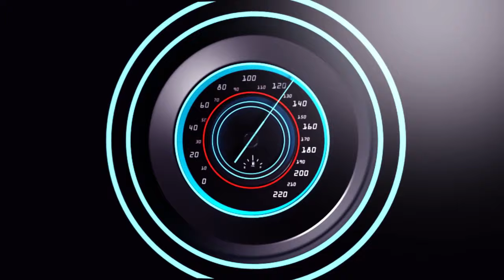KUBUTAKA BUTAGATIFU KIBEHO SHITANI AKOJEJE IJANJA HASI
Ndagusaba inkunga yo gukora subscribe uyumunsi ugakanda kunzogera kugirango utazigera narimwe wongera gucikanwa nibiganiro byiza tudahwema kugutegurira ndetse no kukugezaho umunsi kumunsi.